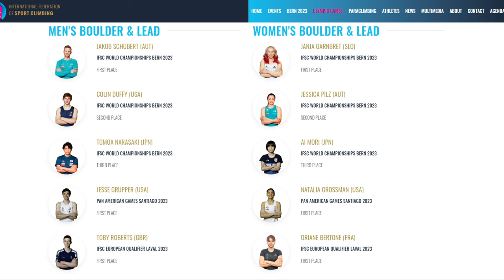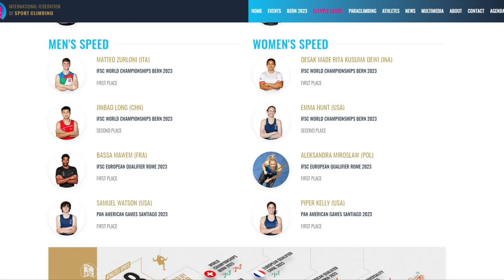New Climbing OLYMPIANS From USA and Europe! - The Debrief, ft. Albert Ok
Speed Coach and climbing hypeman Albert Ok hops on a morning recording to reflect on the new olympians from the Pan-am Games in Santiago, and the European qualifiers in Rome and Laval.

Tyler Norton
@tylernorton/nylertorton

Thumbnail photos: Jan Virt/IFSC and Lena Drapella/IFSC.